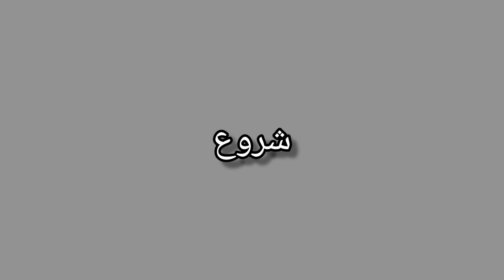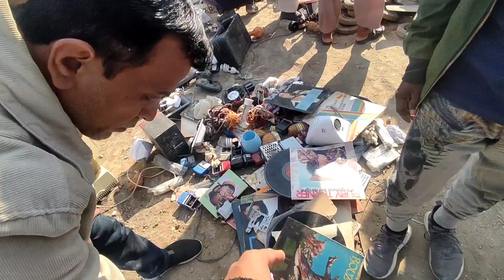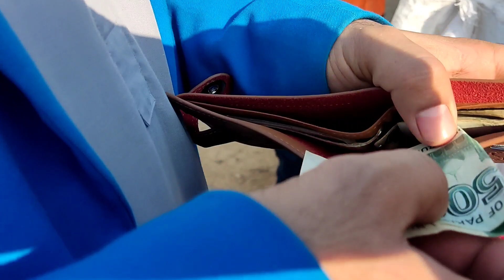CHOR BAZAR IN KARACHI |UP MORE/ کراچی کا سب سے بڑا چور بازار.2022